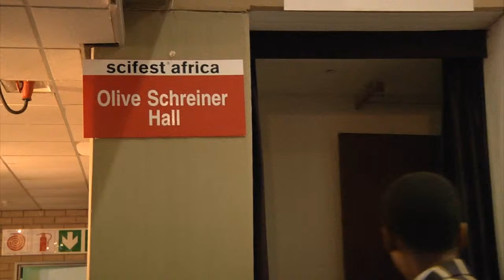Trees in jeopardy. Candice Ford reports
Report by Candice Ford and Christopher Tucker
Professor Jolanda Roux, of the University of Pretoria, presents a lecture on the importance of maintaining healthy trees for a healthy society at the 2012 Scifest Africa in Grahamstown.. She explains the threats on global tree population and the impact this could have on the planet. She gives a shocking example of what happened in the Easter Islands during a time of extreme deforestation eons ago. This video warns of serious threats to society should tree viruses and pathogens not be taken care of.